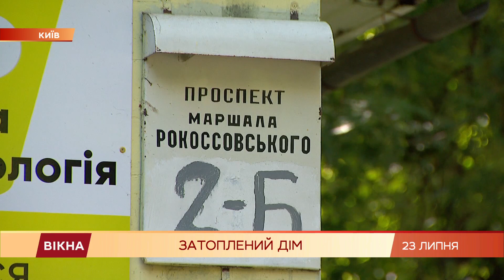Залило дев'ять поверхів: як і чому люди залишилися без житла у Києві | Вікна-Новини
Усі меблі та техніка у воді з дев’ятого по перший поверх.

У Києві дощем затопило житловий будинок через занедбану покрівлю та водостоки.

В актах обстеження дому комунальники писали, що все в порядку.

Мешканцям довелося евакуюватися з власних осель, бо жити вдома неможливо.

Хто тепер відшкодує усі збитки та як убезпечити дім від подібного, розкаже Вікторія Покатілова.

Автор відео: журналіст програми Вікна-новини - Вікторія Покатілова, оператор - Олександр Чесноков.